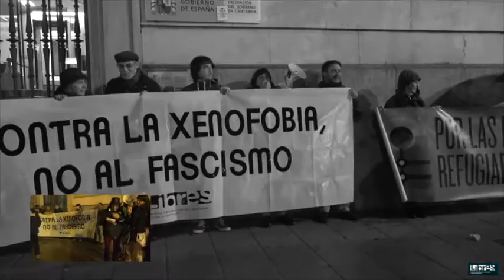CONTRA LA XENOFOBIA, NO AL FASCISMO. Concentración 9 de noviembre 2016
Vivimos tiempos sombríos, pero hay que mantener la esperanza y la lucidez.
Os recordamos que con ocasión del día internacional contra el fascismo (el próximo día 9 de noviembre) LIBRES ha visto la necesidad de realizar algunas acciones que expresen nuestro rechazo al silencioso avance del nuevo fascismo, que se manifiesta, no sólo en el progreso de los partidos de extrema derecha en el terreno electoral de muchos países en el mundo y particularmente en Europa o en EE.UU, sino también y sobre todo en los recortes generalizados de libertades, el aumento del autoritarismo, la manipulación informativa, la impunidad de los montajes policiales y el aumento de la xenofobia. LIBRES cree que detener al monstruo es cosa de todas, y por eso os llamamos a que participéis, convoquéis a vuestros militantes y activistas, y difundáis los actos que proponemos:

-Día 8 de noviembre del 2016 a las 19,30 en la librería La Vorágine: charla colóquio a cargo de Martín Alonso Zarza: "El nuevo rostro del fascismo en Europa"
-Día 9 de noviembre del 2016 a las 19,30 concentración en la Delegación del Gobierno bajo el lema CONTRA LA XENOFOBIA, NO AL FASCISMO.